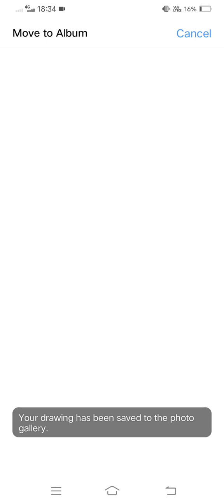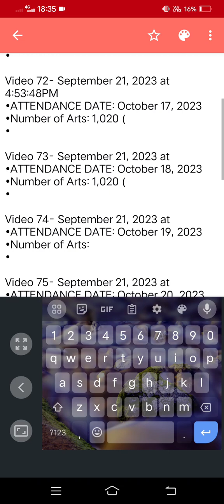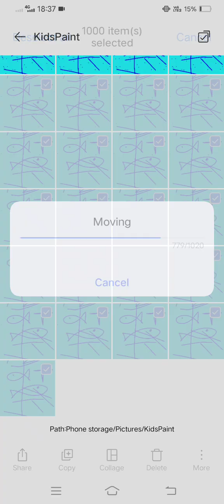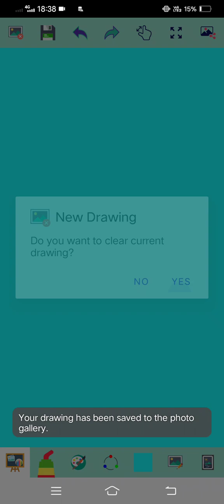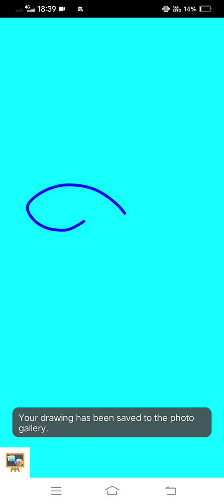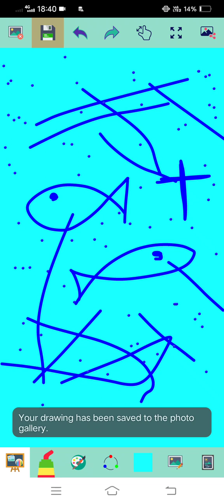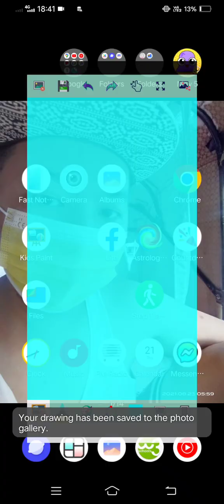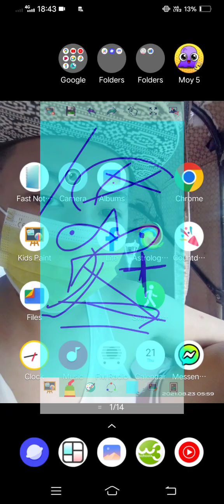Marvin Rey — Kid's Paint Assumption College of Davao — Vlog 16,649